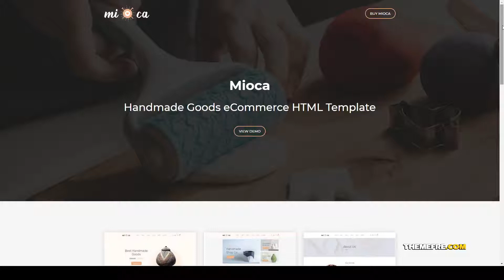Mioca - Handmade Goods eCommerce HTML Template modern Fashion Shop Easy Create Website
Columns 4+

 Documentation Unrated

 Layout Responsive